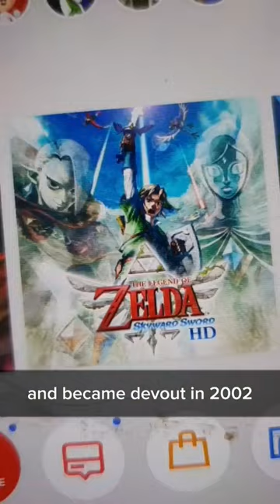Happy Zelda day!